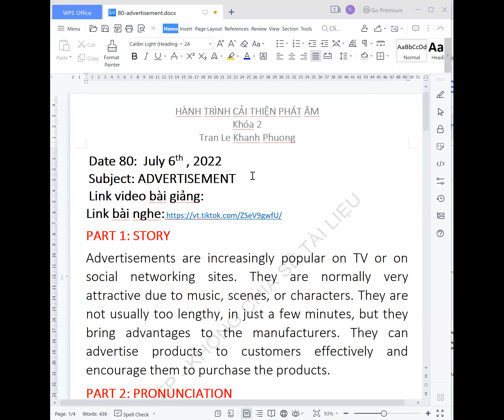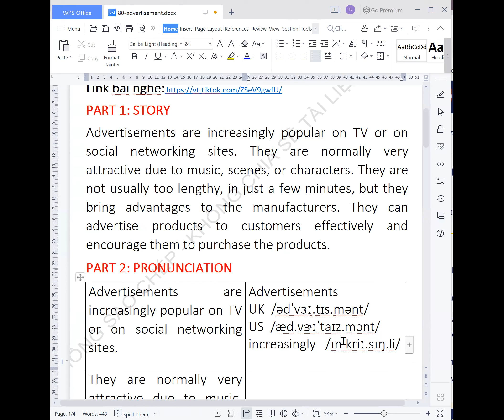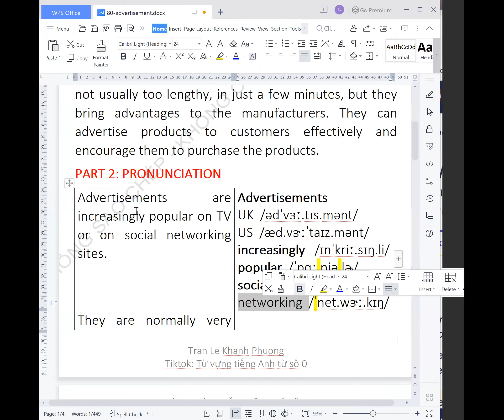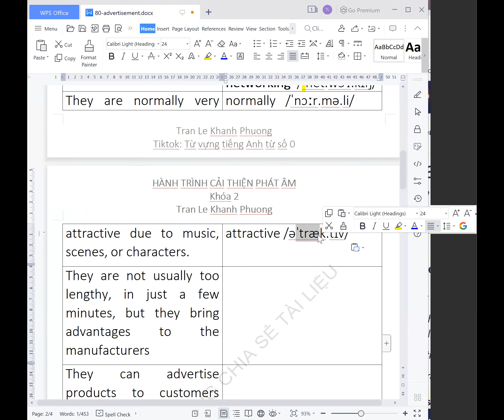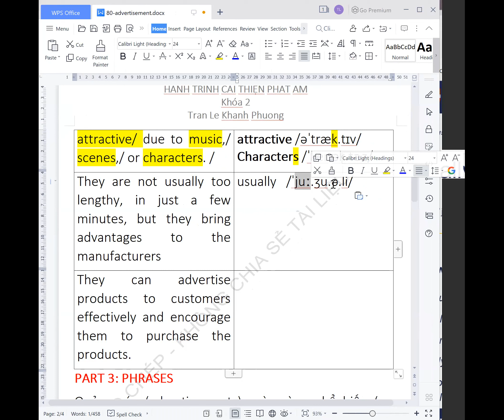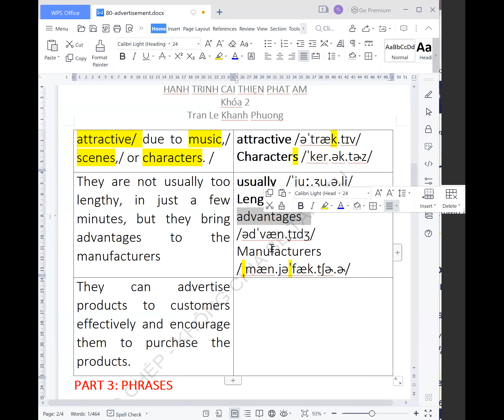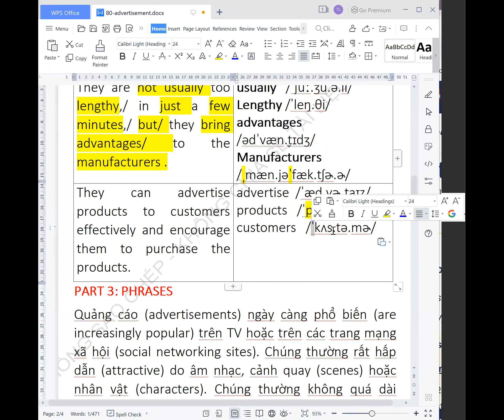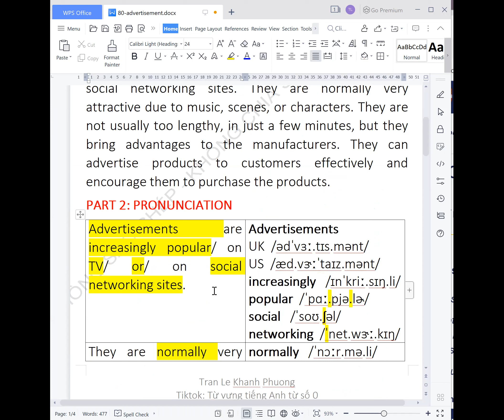HÀNH TRÌNH CẢI THIỆN PHÁT ÂM-KHÓA 2-BUỔI 79 -Truyện chêm ADVERTISEMENT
Chỉ với 400.000 đồng/ 4 tháng
- Học 40 bài phát âm chi tiết (gồm: phiên âm, ngữ điệu, trọng âm)
- Chỉnh sửa phát âm (từng từ) mỗi ngày
- Có người nhắc nhở học tập mỗi ngày
- Có động lực học (thấy người khác cố gắng thì mình không thể lười được)
- Nhận file tài liệu chi tiết
- Nhận video hướng dẫn phát âm chi tiết
- Nhận file tài liệu « 4000 từ tiếng Anh thông dụng »
- Nhận link học từ vựng qua FLASHCARDS
- Có học thử
Hãy nhớ rằng, khi bạn đứng yên thì người khác vẫn chạy – khi bạn ngủ thì người khác vẫn đang cố gắng từng ngày.
Mỗi ngày nỗ lực thêm 1%, kiên trì và đúng phương pháp thì bạn sẽ tiến bộ dần